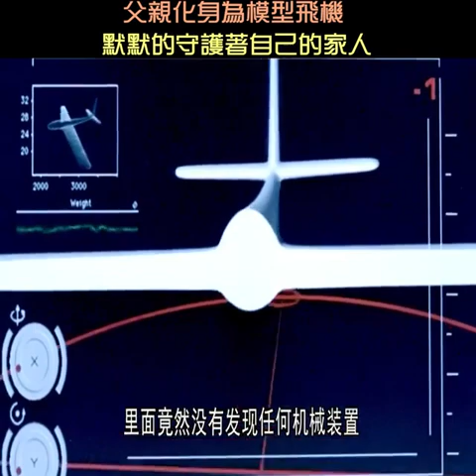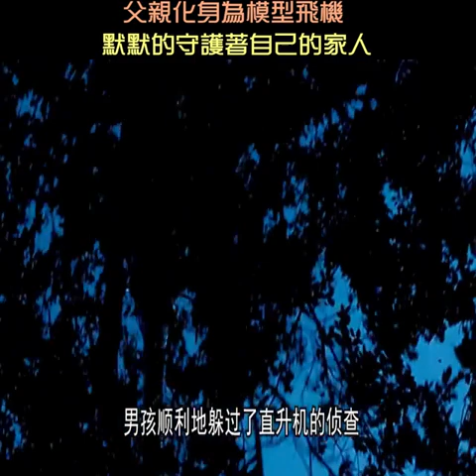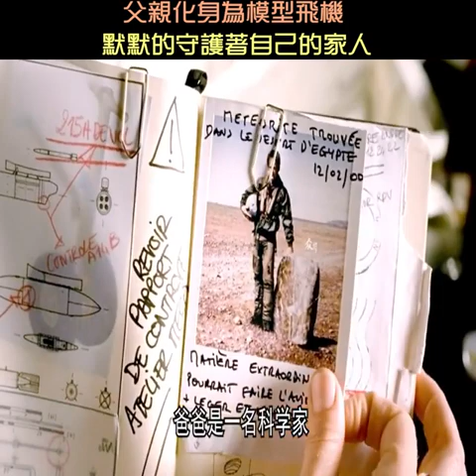父親化身為模型飛機，默默的守護著自己的家人 | 《愛在飛翔》電影解說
八歲的小男孩查理，夢想中的生日禮物是一架嶄新的腳踏車，可是機長爸爸卻帶給他一台手工白色小飛機，失望極的他同時也傷了爸爸的心。隔天放學回來的他，相聚客廳的親戚們帶來了爸爸意外身亡的消息，看似無動於衷的他卻開始抱着小飛機入眠，似乎它便是自己最好的朋友。

        但是，怕查理沉迷於幻想的媽媽，決心要將飛機藏起來；像是有知覺似的，小飛機開始搗亂以換取在查理身邊的機會，甚至還驚動整個警察局。

        因為能獲得一個個神秘而充滿期待的禮物，聖誕夜在孩子們的心中永遠是香甜的美夢。可這一年的聖誕夜，當8歲的小男孩夏利打開禮物包，發現裏面有一架飛機模型時，卻失望至極，因為他父親帕特里克曾許諾會送他嚮往已久的自行車。在聖誕夜過後不久，父親帕特里克去世了，他再也沒有機會履行自己的諾言了。夏利在悲傷與失望中抱着父親留給他的小飛機，經歷生命中最難過的一段時期，可沒有多久，驚奇戰勝了喪父的痛苦，夏利意外地發現這架小飛機和普通的飛機模型不太一樣，他是“活的”。由此，夏利和他的新朋友開始了充滿幻想的冒險之旅。而夏利也想借這架不同尋常的小飛機，找到自己失去的父親，對他説一句“謝謝”。謝謝他在生命最後時刻留給他的這份意外之喜。

        但一段時間過去之後，夏利意外的發現這架飛機和普通的飛行模型不太一樣，它是“活的”，發現這件事的驚喜沖淡了喪失父親的痛苦。從此，夏利和這架小飛機開始了一段充滿想像的冒險旅程。夏利想借着這架小飛機尋找到自己的父親，對他説一聲謝謝。